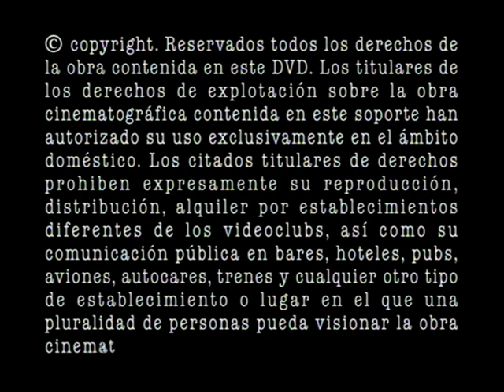La huella (Colección Grandes clásicos del suspense) (DVD 2002)